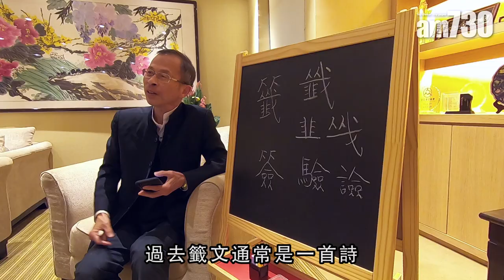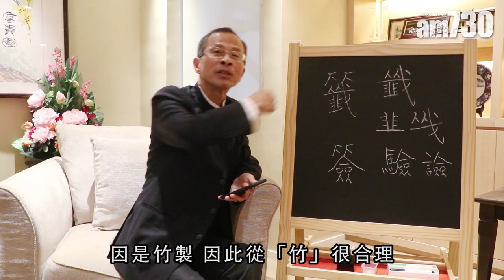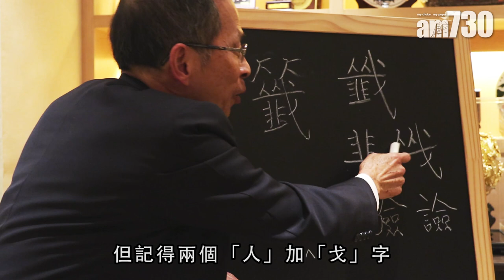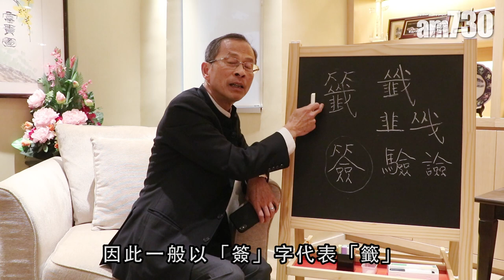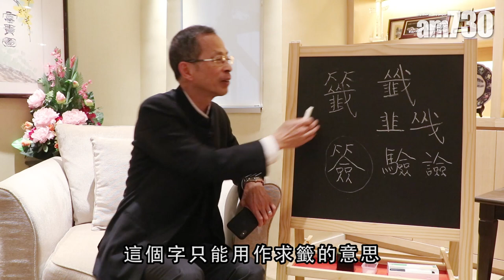【字言字語】曾鈺成—求支好「籤」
新界鄉議局在車公廟為香港求得中籤，引來城中熱話，坊間對籤文有不同解說，好與不好，見仁見智；有人將「籤」寫作「簽」，亦無不可，但若將簽名寫作「籤名」則肯定是錯。

bmgproductionmusic